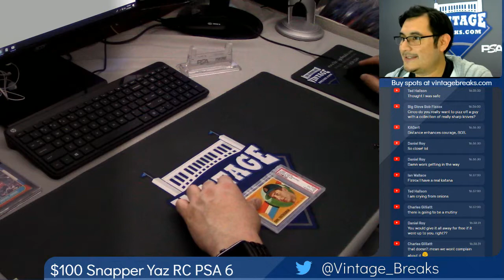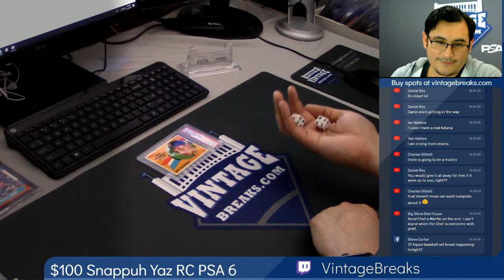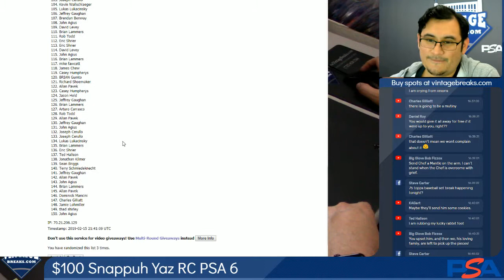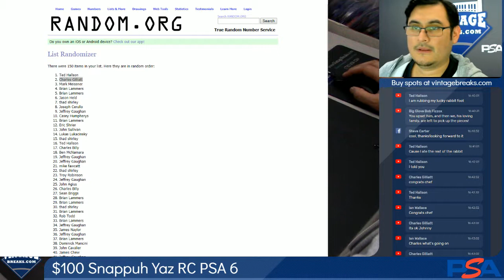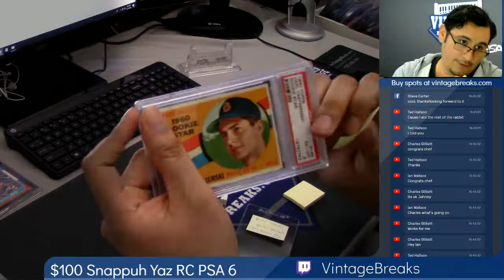02-15-19 $100 Snappuh w/ Yaz RC PSA 6